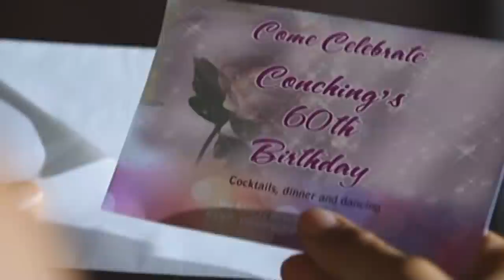Birthday Invitation | Tubig at Langis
Conching (Vivian Velez) invites Clara (Isabelle Daza) to her birthday celebration.

Episode Cast:
Vivian Velez (Conching) / Isabelle Daza (Clara) / Miko Raval (Jun) / Efren Reyes Jr. (Nestor)